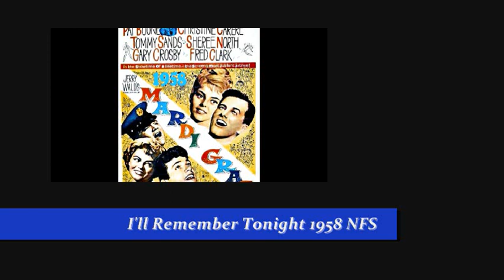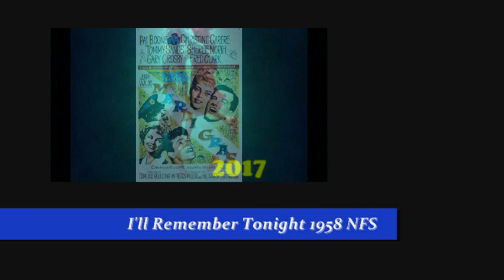PAT BOONE - I'LL REMEMBER TONIGHT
"...we never spoke a word and yet...we knew...".

From the 1958 film Mardi Gras/2017 film The Shape of Water